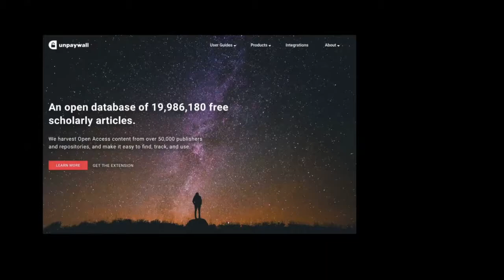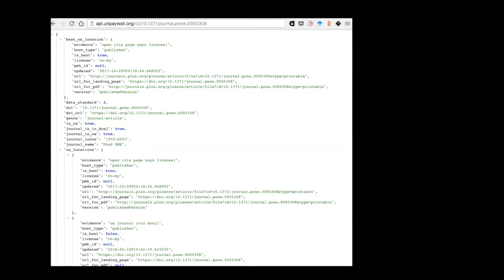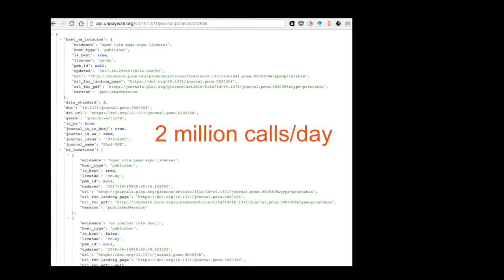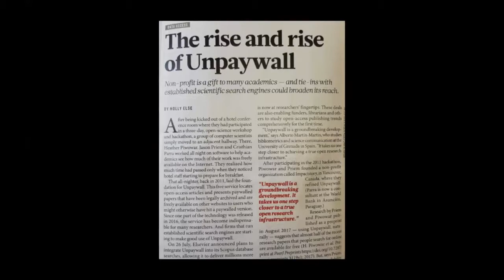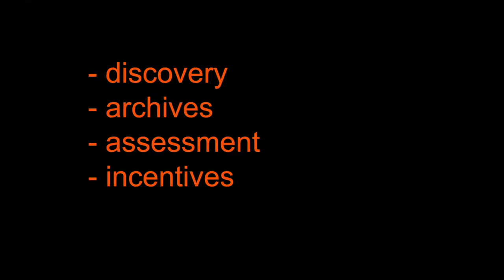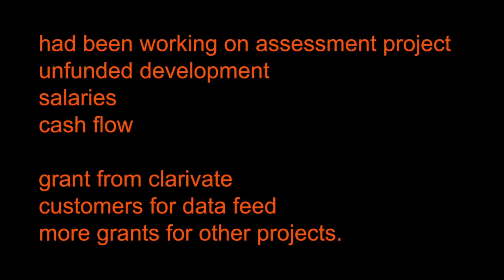JROST Flashtalk: Unpaywall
Heather Piwowar talks about Unpaywall at the Summer 2018 workshop for the Joint Roadmap for Open Science Tools